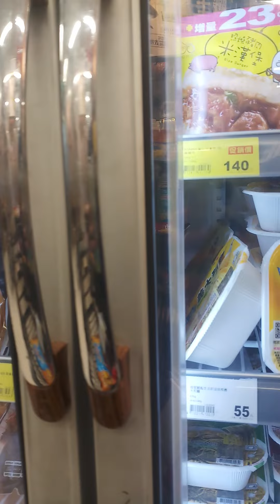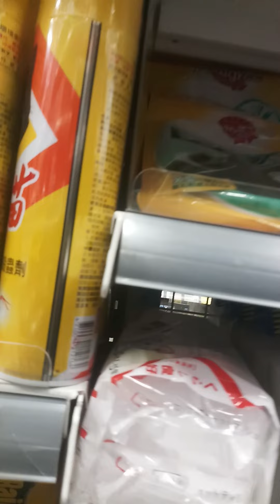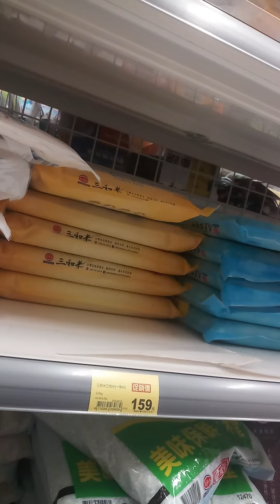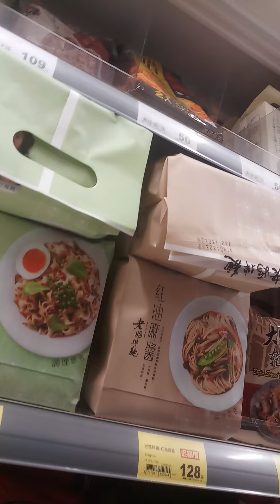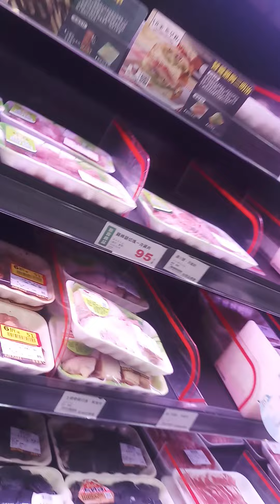Buying Shabu Shabu Recipe